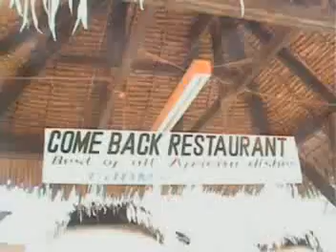kwiyandatua malindi by alekey tunatuna